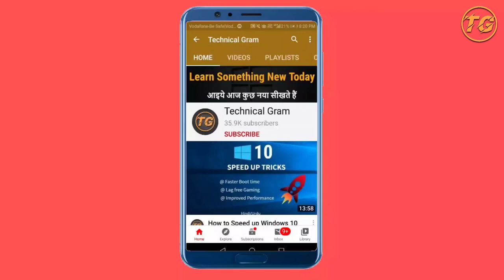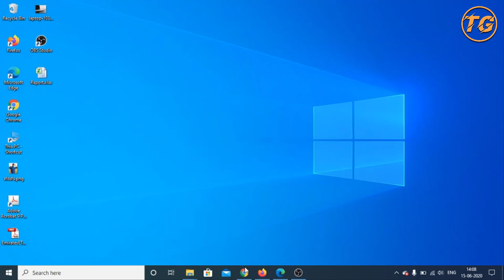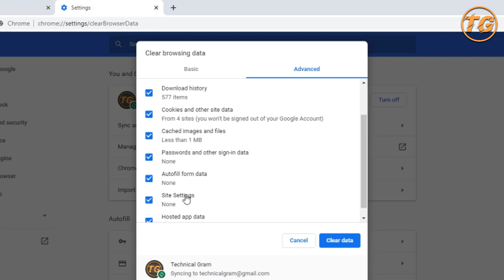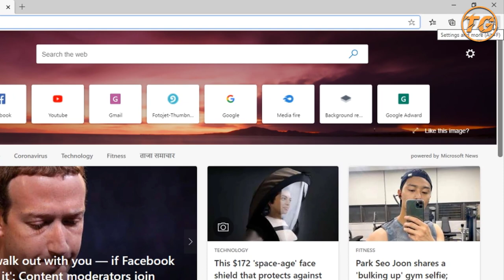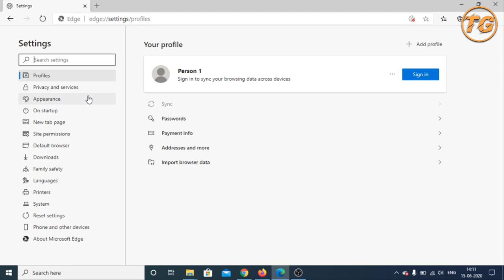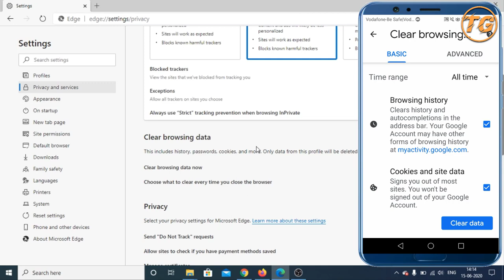What is Cache & Cookies? What Happens When You Delete Cache & Cookies from your Computer or Mobile?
Doston is video me maene apko bataya hae computer or mobile browser ke cache and cookies ke bare me, cache and cookies kya hota hae? cache and cookies ko delete karna chahie ya nahi karna chahie aur kya hota hae jab aap cache and cookies ko delete karte hae.